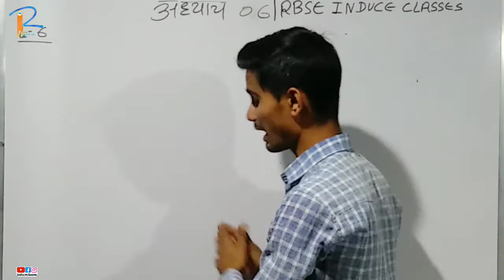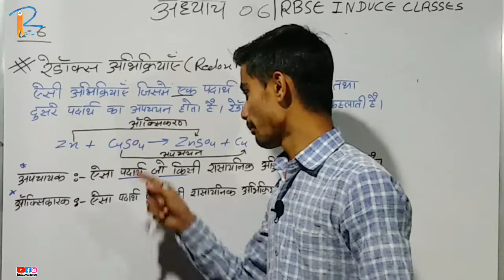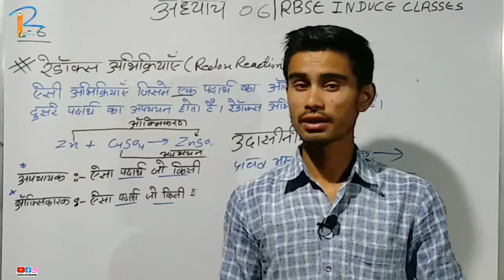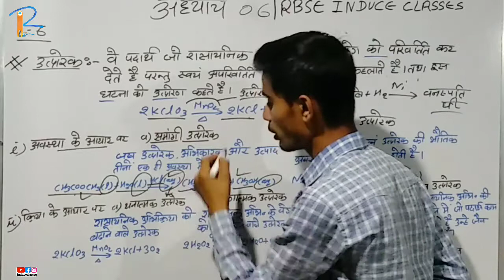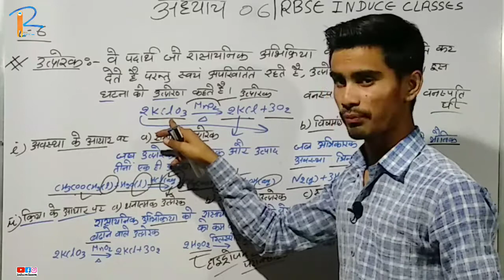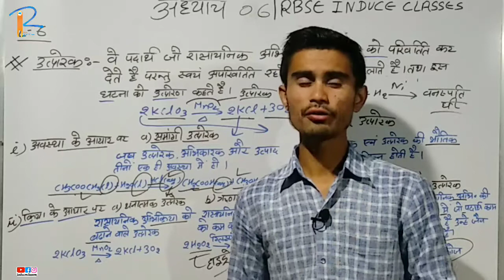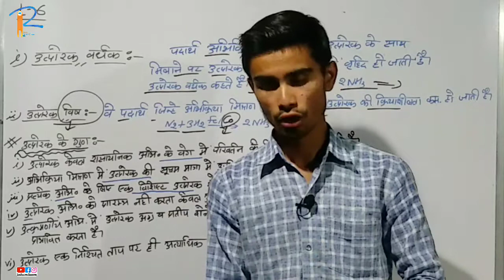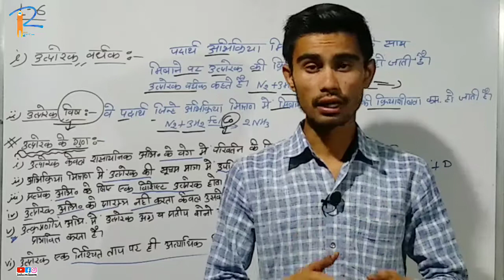SCIENCE CHAPTER 06 | 06 उत्तप्रेरक और उत्तप्रेरक के प्रकार || CLASS NOTES || NEW SYLLABUS 2020-21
Chapter:- 06
◆ Chapter Name:- रासायनिक अभिक्रियाए और उत्तप्रेरक
◆ Topic Name:- उत्तप्रेरक और उसके प्रकार

2020-21 के अनुसार पुरे पाठ के नोट्स डाउनलोड करने के लिये लिंक :-

rbse online classes science chapter 6
rbse class 10 science chapter 6 in hindi
rbse science class 10 chapter 6
rbse syllabus 2020-21 class 10 science
rbse syllabus 2020-21 reduced